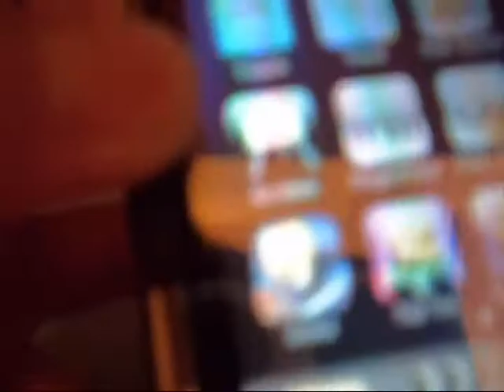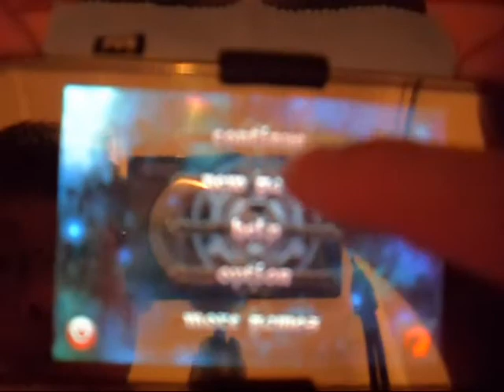iPod Touch 2G - The Chronicles Of Inotia : Legend of Feanor (Com2uS) Review Part 1/2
01/07/09 Review of The Chronicles Of Inotia : Legend of Feanor 1/2

Price: $4.99

Info:
Feanor defeats cursed devil dragon Deathtaker and saves the princess. The beautiful land of Inotia recovers peace in a long time. Yet, Evil spirit controlling Deathtaker is not completely vanished, and it silently disappears. Foreboding war clouds again, Fenor heads for Elf Forest following faint traces of evil energy.